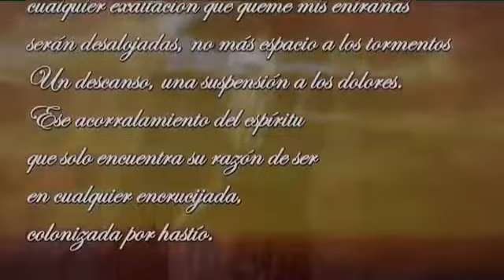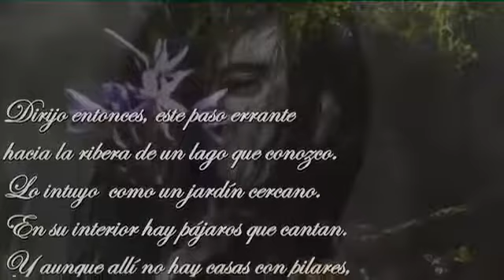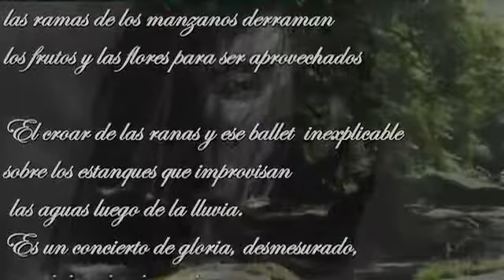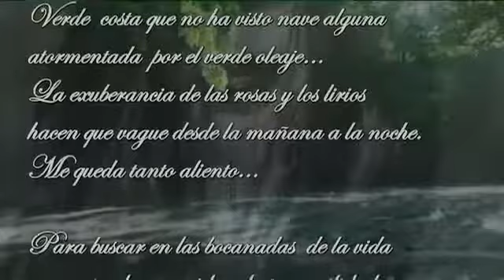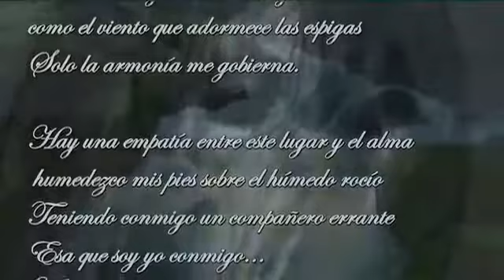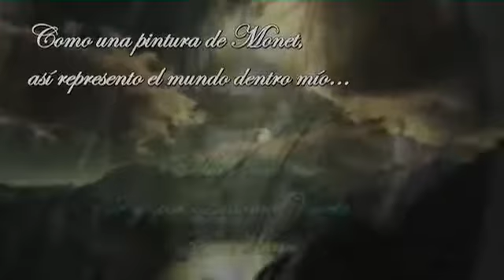Del gran compositor Palmareño Toni Varela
Video de William